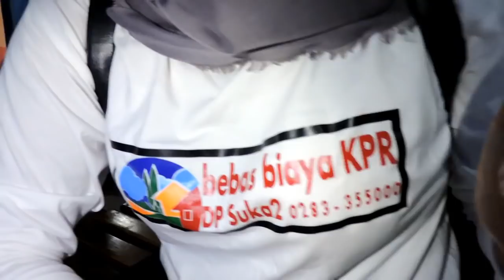Nasi Ponggolnya Setan Kok Dimakan Manusia@Rp.10.000,-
Solusi Bagi Yang Belum Punya Rumah :
Promo rumah baru Griya Satria
Tanpa DP
Tanpa Biaya Proses KPR
Lokasi dekat Stasiun Kereta
Cukup 500ribu sudah bisa miliki rumah
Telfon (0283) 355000